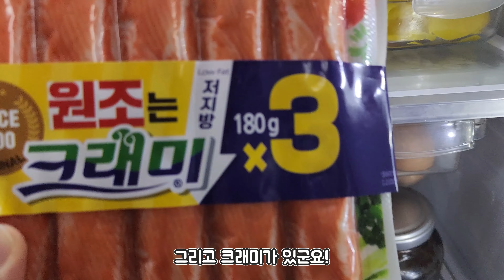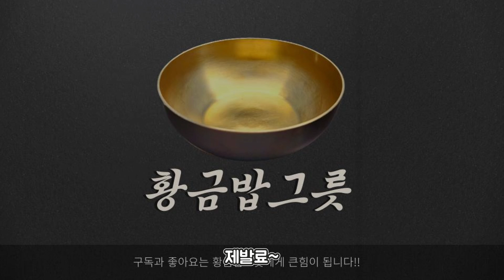양배추를 이렇게 먹었더니 냉장고도 털고 내 뱃살도 털어버렸어요|우리집이 기절할 만한 샐러드 김밥 찐맛집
김밥재료가 없어도 저는 냉장고에 유통기한이 얼마 안남은 재료들로 김밥을 한답니다.
이렇게 드시면 쉽고 간단하게 한끼 뚝딱! 하실 수 있어요~
참고로 아보카도는 동물들에게 먹이면 위험할 수 있으니 주의하세요~

레시피
1. 냉장고에 있는 양배추를 얇게 채썰어주세요
2. 기타 냉장고 재료를 김밥안에 넣을 수 있게 썰어주세요
3. 밥을 할 때는 다시마 1~2개를 넣고 지으면 감칠맛이 훨씬 올라갑니다
4. 재료가 준비되면 김의 거친 면위에 밥을 올리고 김밥을 말아주세요